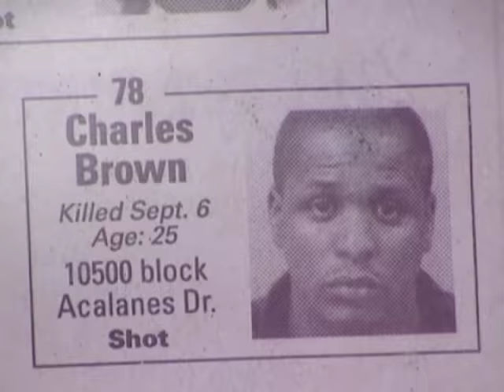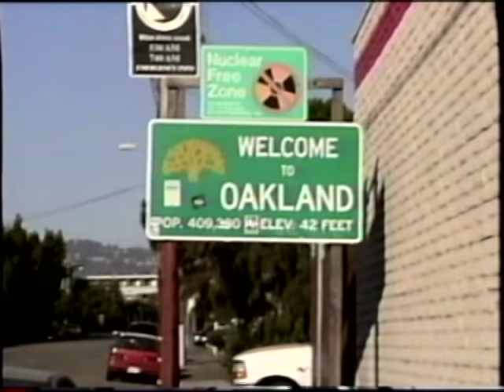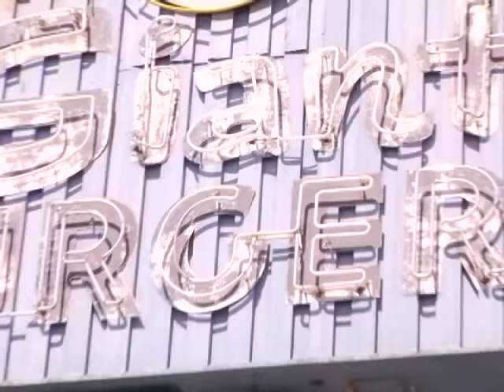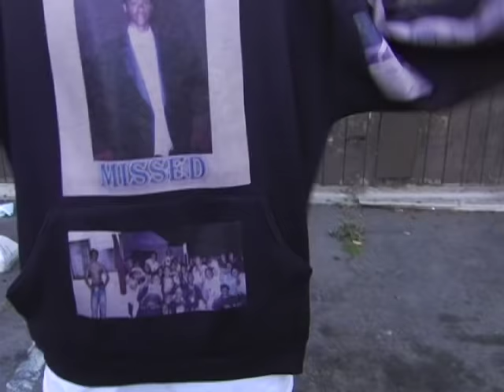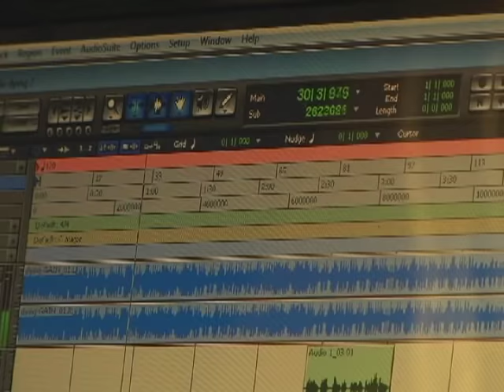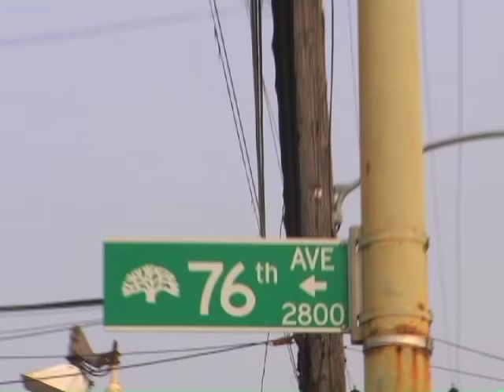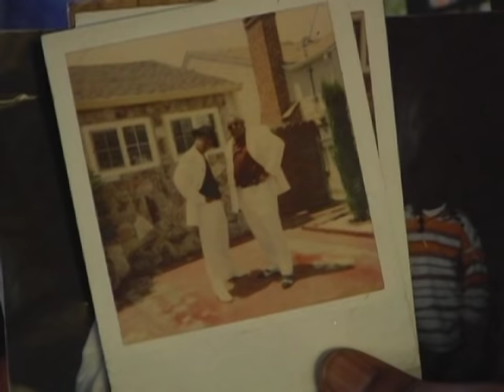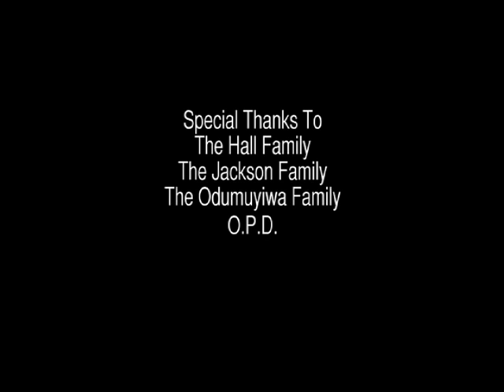Popped In Oakland Part 2: The Follow Up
Produced by
Robert Grijalva

Co-Produced by
Dame Hooker
Allison Davis
Kevin Epps

Directed by
Robert Grijalva

Oakland, CA is one of many major cities across the U.S. that's suffered an increase in gun-related homicides. Hear the testimony of those who've survived shootings and get a deeper look into what is "an epidemic of violent crime in the African-American community."